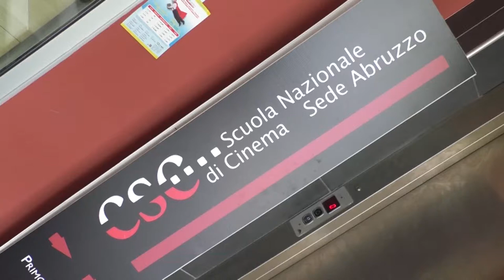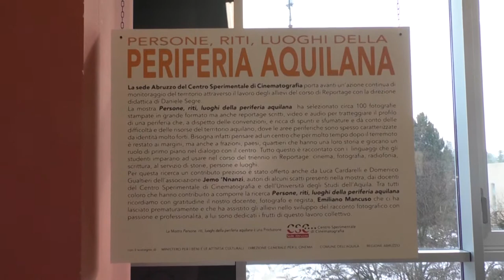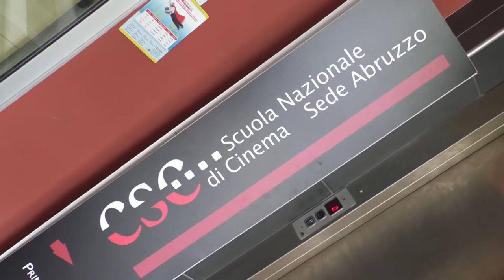Centro Sperimentale Cinematografia, possibile chiusura